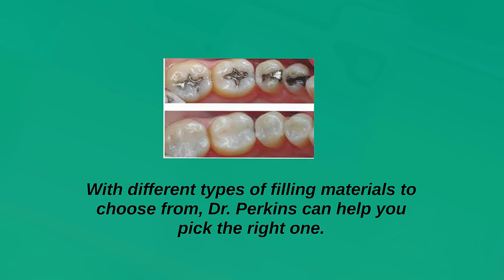Tooth Fillings Sandy UT | Gregory D Perkins DDS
Is your child suffering from tooth decay? Meet Charles and his 8-year-old daughter Liza.

Liza has been complaining of toothaches for months. She told her dad about it. Charles took a peek at Liza’s teeth and saw tooth decay. So he searched the Internet and read about tooth decay and its remedies. He learned about tooth fillings and how it can resolve the dental issues.

Charles also searched on where to get tooth fillings Sandy, UT. That is when he learned about Gregory D. Perkins DDS. He is the premier provider of superior-quality tooth fillings Sandy, UT.

Because there are many types of filling materials to choose from, Dr. Perkins can help you pick the right one. You can talk to him about the restorative dental solutions available for your child.

With Dr. Perkin’s help, Liza is now happy with her teeth. She no longer struggles with the pain due to tooth decay. And because Liza’s happy, Charles is happy too!

When it comes to tooth fillings Sandy, UT, make Dr. Perkins your number one choice.